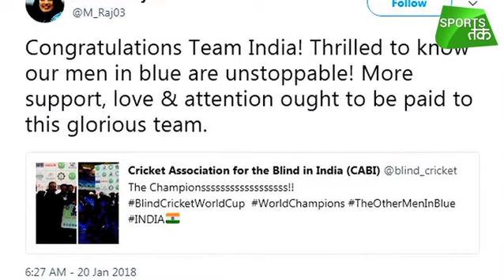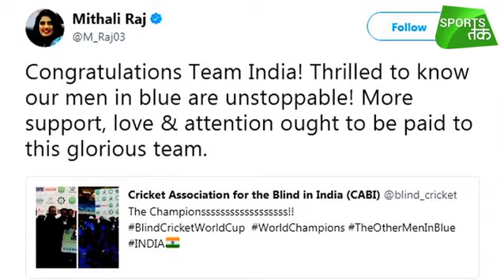Blind Cricket World Cup: India Beat Pakistan By 2 Wickets To Lift Title | Sports Tak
India created history as they beat Pakistan by two wickets to lift their second Blind Cricket World Cup title, in Sharjah.